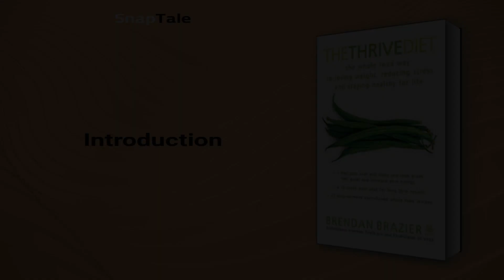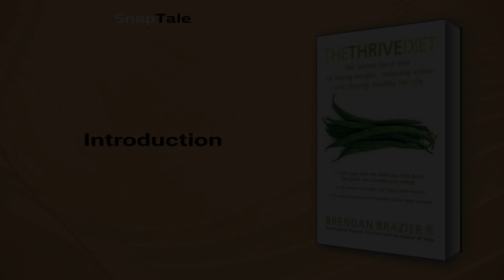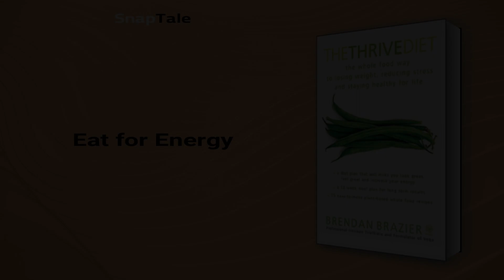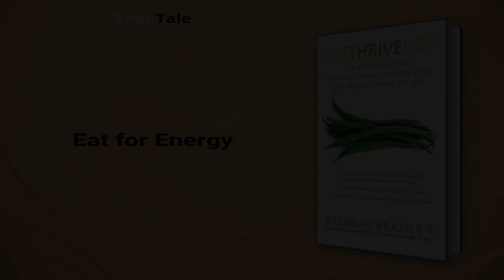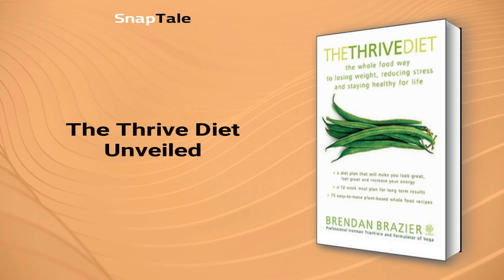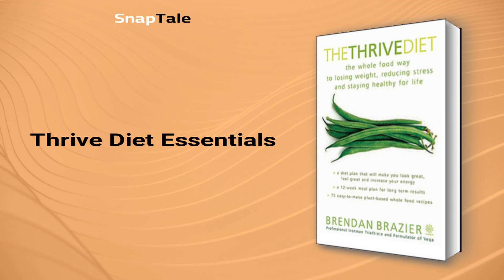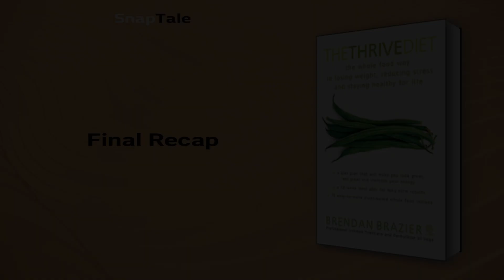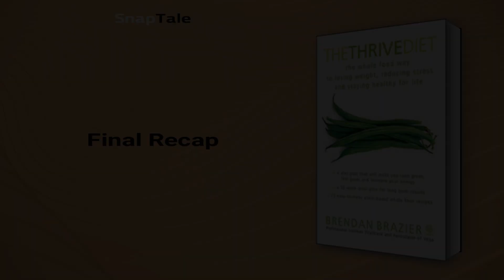The Thrive Diet by Brendan Brazier: 11 Minute Summary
*BOOK SUMMARY*

TITLE - The Thrive Diet

AUTHOR - Brendan Brazier

DESCRIPTION:
📖 Achieve optimal health through stress-busting plant-based whole foods with The Thrive Diet. This easy-to-follow, researched plan by professional Ironman triathlete Brendan Brazier leads to a lean body, sharp mind, and everlasting energy with over 100 whole food recipes and exercise-specific options.

TIMESTAMPS:
⌚ 00:00 Introduction
⌚ 01:04 Thrive on plant-based diet
⌚ 01:50 Overcoming Nutritional Stress
⌚ 02:29 Eat for Energy
⌚ 03:48 The Thrive Diet Unveiled
⌚ 06:30 Thrive Diet Essentials
⌚ 07:41 Secrets to a Youthful Body
⌚ 09:21 The Thrive Diet's Eco-Friendly Benefits
⌚ 10:00 Final Recap